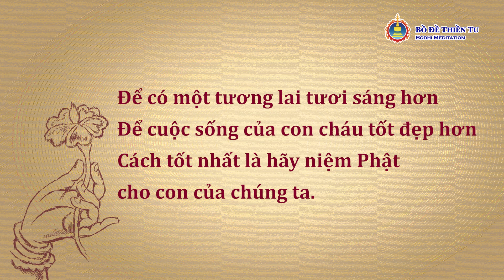Tặng Cho Con Một Tương Lai Cát Tường| Niệm Phật Cho Con| Thánh hiệu Quán Thế Âm Bồ Tát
Trong khóa tu niệm Phật tại Vancouver, Tông sư Kim Bồ Đề đã giải thích một cách đơn giải dễ hiểu về một phương pháp niệm Phật tốt cho người thân để thay đổi vận mệnh hiện tại của chúng ta.
Con cái là sự tiếp nối sinh mệnh của chúng ta.
Cách tốt nhất để tạo cho con cháu một cuộc sống và tương lai tốt đẹp, đó là hãy niệm Phật cho con.
Làm theo sự hướng dẫn trí tuệ của Tông sư Kim Bồ Đề tại video này và chân thành tụng niệm cho người thân của mình, quý vị và người nhà sẽ cảm nhận được năng lượng gia trì từ bi của Tông sư, đời đời được hưởng phước báu và toàn gia đình đều được hưởng ơn trạch.